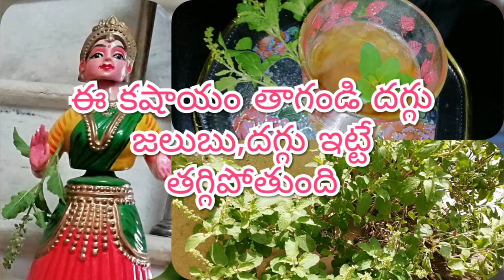జలుబు, దగ్గు తగ్గించే ఒక మంచి కషాయం||How to make🤔 basil leaf 🍃 kashayam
Hi friends,
        Traditionally homemade
Today in this video I explain about How to make basil kashayam